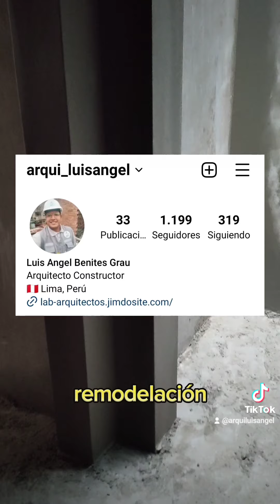🏗️Cómo Romper ROCAS GIGANTES🗿 con CEMENTO EXPANSIVO!!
En este video explico como romper rocas gigantes de 80cm a 1m de diámetro sin utilizar dinamita por el contrario usamos cemento expansivo, una nueva forma de romper rocas, esto se realizo en el distrito de lamolina
Video realizado por el Arquitecto Luis Angel